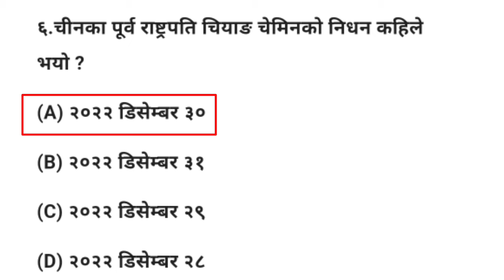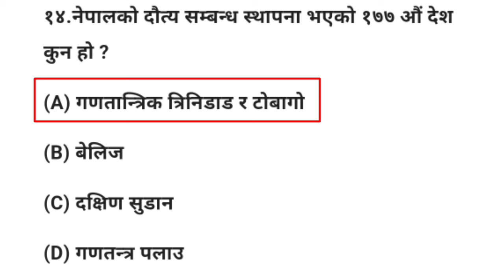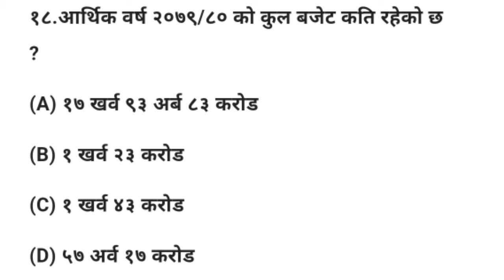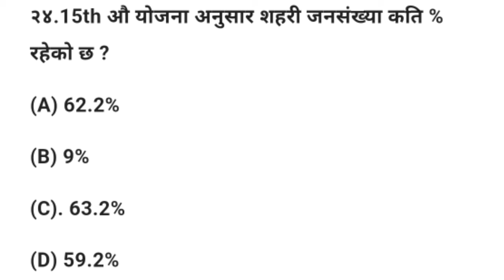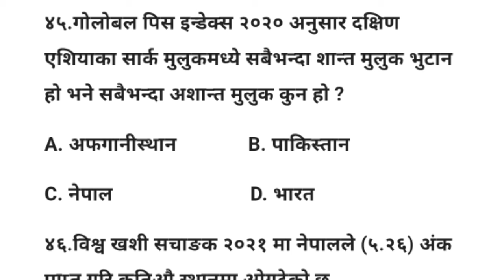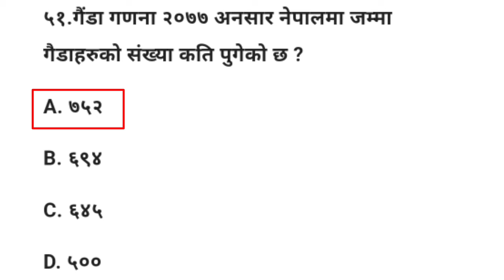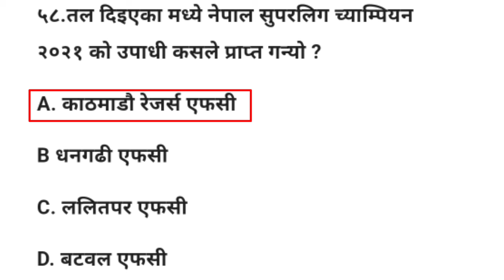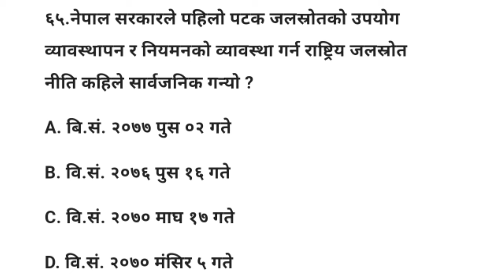समसामयिक,समसामयिक सामान्य ज्ञान 2081,current affairs today,Nasu gk,Kharidar first paper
समसामयिक सामान्य ज्ञान 2081
current affairs today
Nasu gk
quiz game
Kharidar first paper
न. सु.